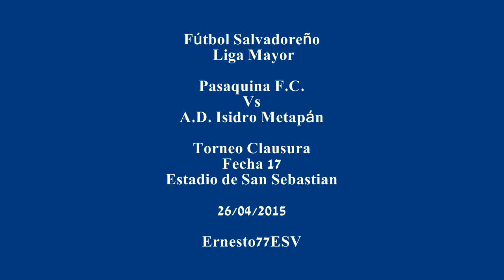Pasaquina F.C. 2-1 A.D. Isidro Metapán - Fútbol Salvadoreño Liga Mayor Torneo Clausura Fecha 17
Estadio de San Sebastian.